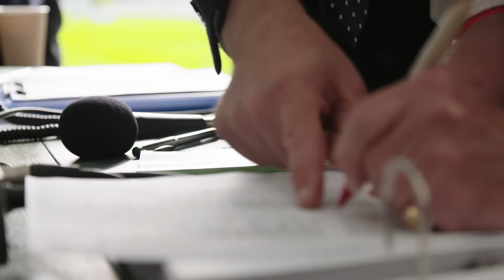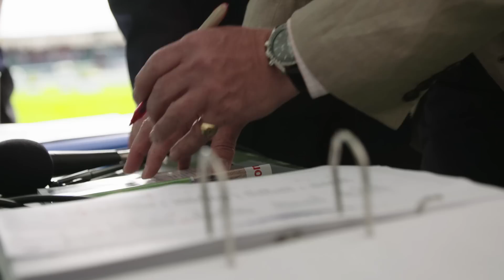Land Rover Burghley 2015 Burghley From A Box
Ever wondered what life's like for the legendary voices that make up the Land Rover Burghley Horse Trials commentary team?
Well, here is your chance to get the scoop straight from the commentator’s box. to catch all the action.